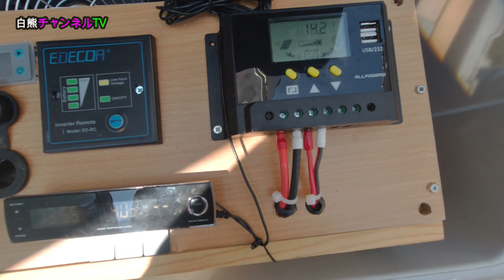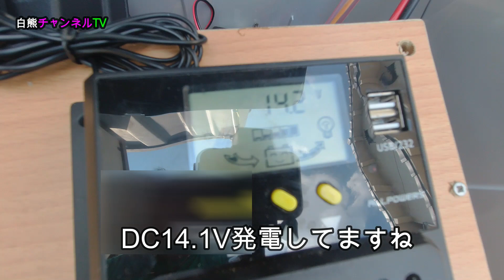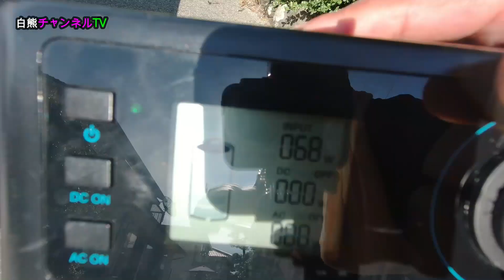【ソーラーパネル】DIY簡易的なソーラー発電はどうですか？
固定のソーラーパネルとポーターブルのソーラーパネルです。
一家に1システム如何ですか？
災害時、停電時、車中泊、キャンプには便利です。